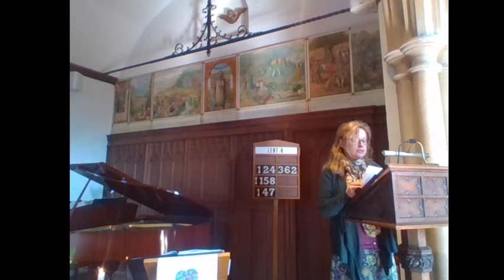Mothering Sunday Service SASH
Mothering Sunday Service for St Augustine's church.